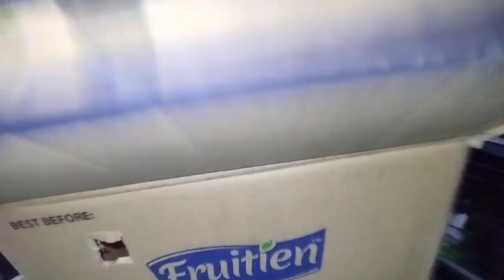AJ Sargodha ke liye rabbits cargo krway | Fancy Rabbit farm | daily vlog | Aftab Ahmad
we deal many kinds of imported fancy rabbits in 💯 purity

hotot dwarf
Netherland dwarf
teddybear dwarf
Holland lop
fuzzy lop
lionhead angora

These breeds are available.